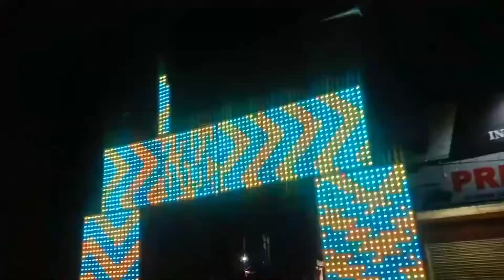মায়েৱ সাথে কৃষ্ণ পূজোর মেলায় গিয়ে কি কি কৱলাম 😊বাগনান আশ্ৰম পৱিচালিত জন্মাষ্টমী উৎসব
আমি মৌসুমী |কিছুদিন হলো আমি ব্লগিং শুৱু কৱেছি 😊আমাৱ এই চ্যানেলে তোমৱা দেখতে পাবে বেড়াতে যাওয়াৱ ব্লগ,পূজোৱ ব্লগ,ৱোজকেৱ জীবনেৱ ব্লগ,আৱো অনেক ৱকম